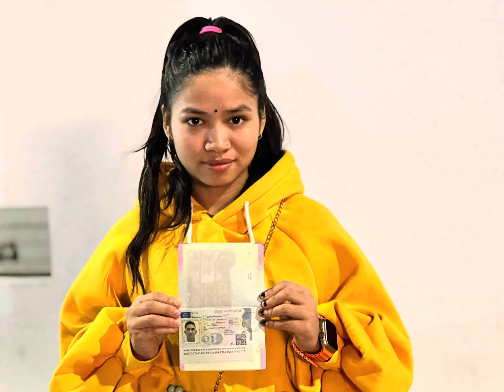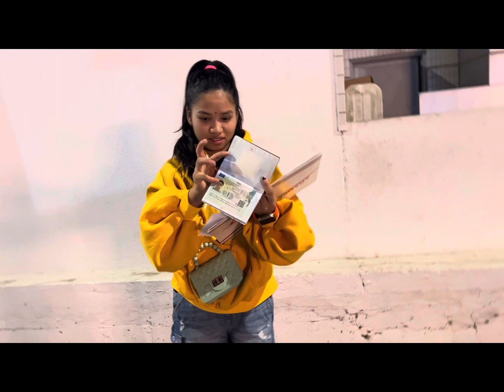Malta🇲🇹को visa successful mr.shree kumar limbu अनि Santosh Pandeya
Camera/:राजकुमार भण्डारी

यो भिडियो तपाईलाई मन परेको छ भने लाईक, सेयर र कमेन्ट गर्नुहोस् । Note- यदि तपाईसंग पनि केहि अनौठो कला र प्रतिभा छ वा तपाईको नजिक कोहि त्यस्तो प्रतिभावान व्यक्ति हुनुहुन्छ भने हामीलाई सम्पर्क गर्नुहोस् मोबाईल नम्बर- :-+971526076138

यस च्यानल मा रहेका Video हरु Download गरी अन्य Channel मा upload गरेको पाएमा प्रचालित कानुन बमोजिम कडा भन्दा कडा कारबाही गरिनेछ । र सो Channel लाई बन्द गरिदिने छौ ।

Barpipal online tv